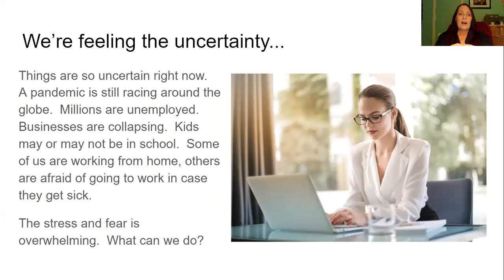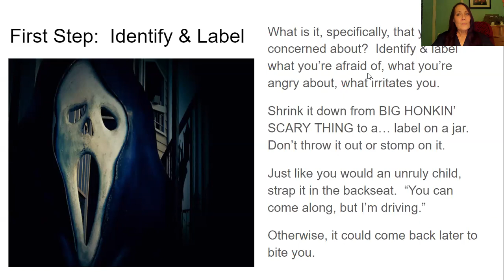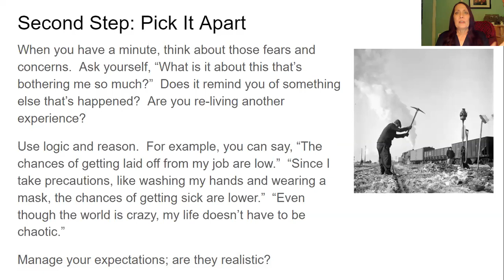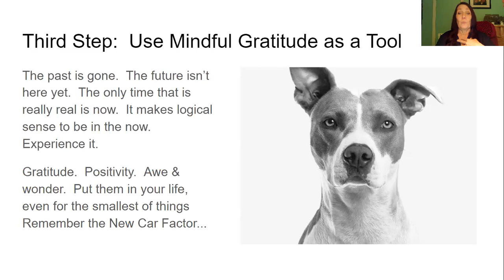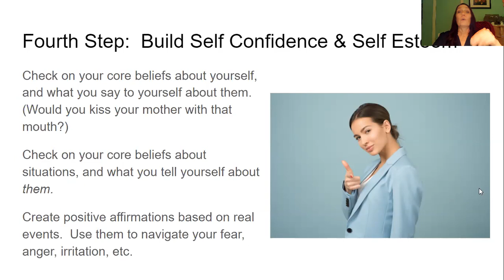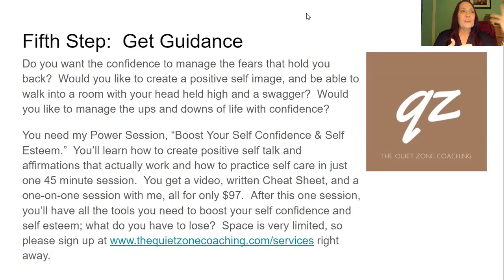What to Do When You're Worried (because it's crazy out there!)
There is something for everyone to be worried about right now.  We worry about getting sick, keeping or finding a job, being able to pay bills, and our kids!  Watch this video to learn steps you can take right now to get out of the worry cycle.
to learn more about stress and burnout.